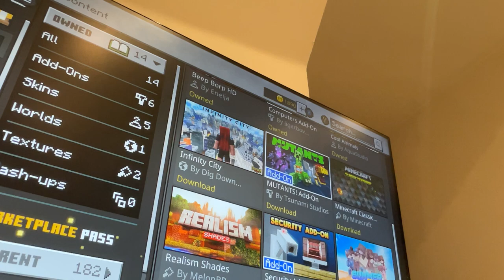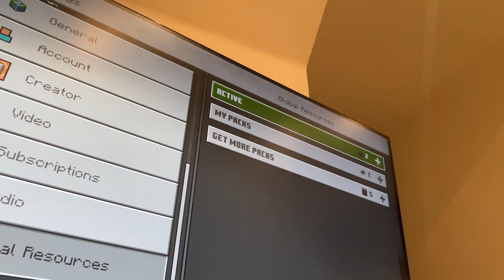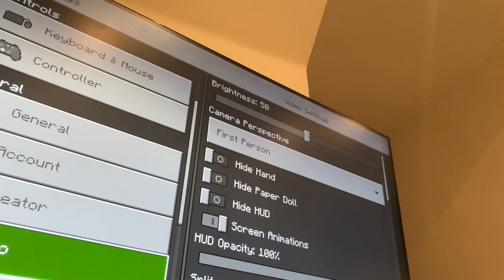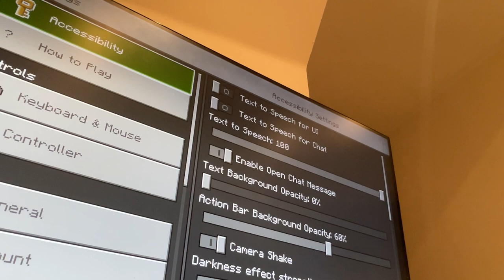I GOT AN XBOX FOR MY BDAY